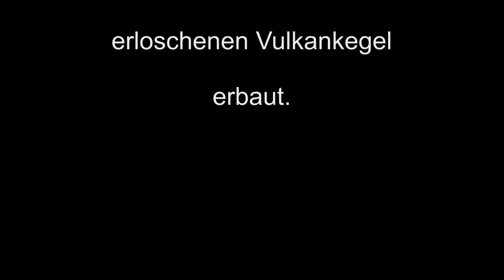Lost Place - "Burgruine Bramberg" (HD 1080p) Castel ruins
Die Bramburg wurde erbaut während des 11. Jahrhunderts
Jetzt ist nur noch diese Ruine übrig auf einem 500m hohen Vulcanberg.
Fly over
made with Blade